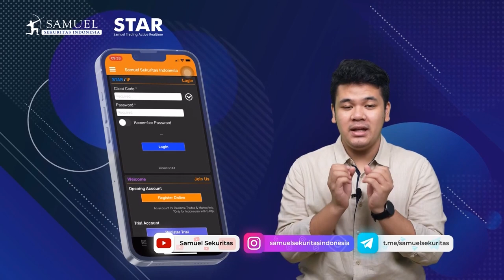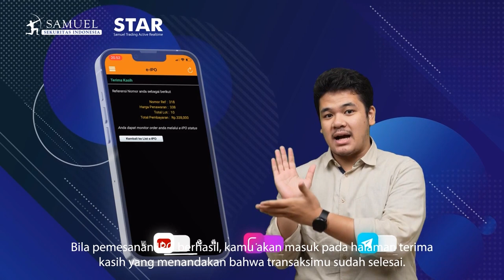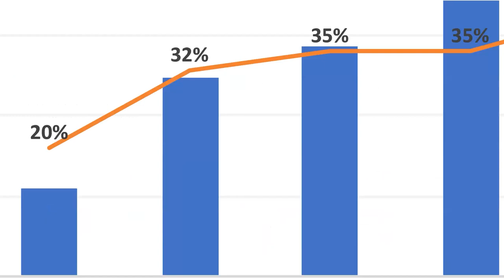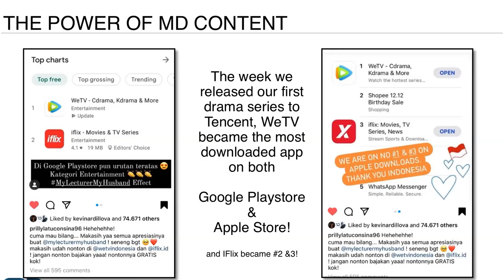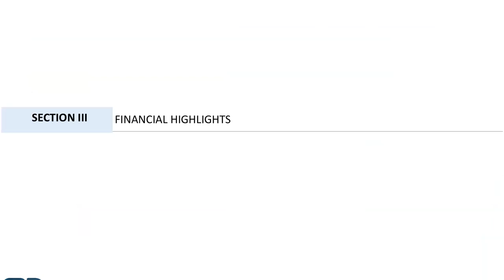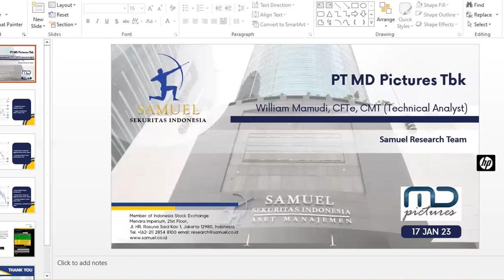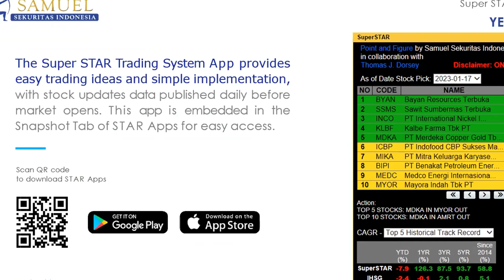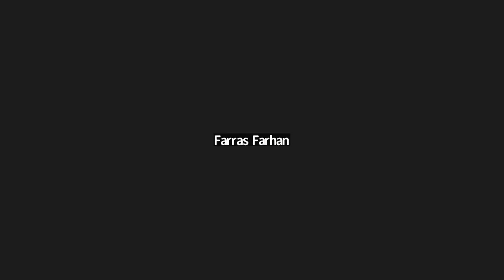Kilas Terkini & Prospek Bisnis PT MD Pictures Tbk (FILM)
Pembicara:
David Elliott Ulmer - Direktur PT MD Pictures Tbk (FILM)
Priyadarshi Anand – Direktur PT MD Pictures Tbk (FILM)

Moderator:
Farras Farhan - _Equity Research Analyst_ PT Samuel Sekuritas Indonesia

Analisa Teknikal dari:
William Mamudi, CFTe, CMT - _Senior Technical Analyst_ PT Samuel Sekuritas Indonesia

Pukul:
17.30 – 18.30 WIB